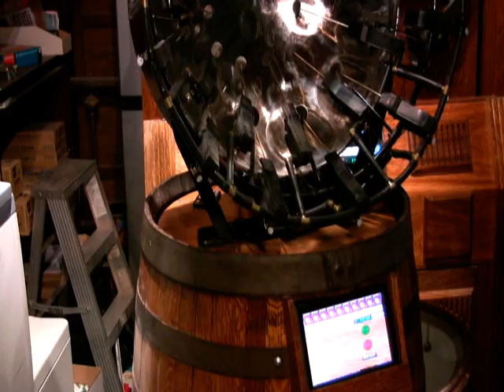Roots Rock on an Automated Pan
makes an automated Steel drum. Here it is playing a little Bob Marley